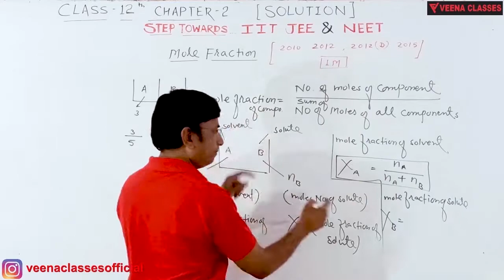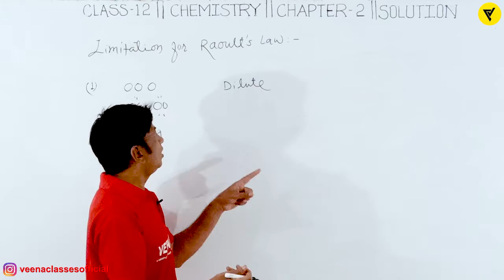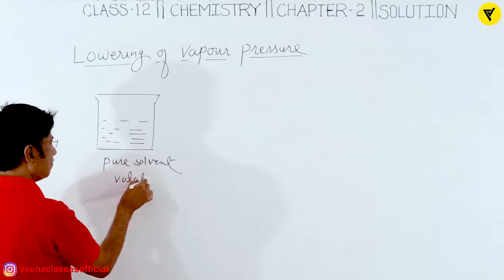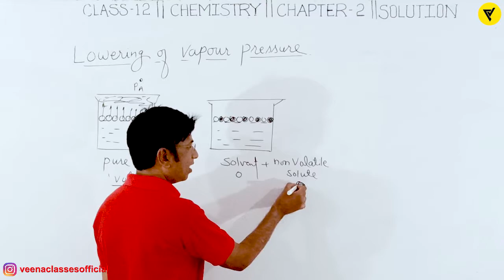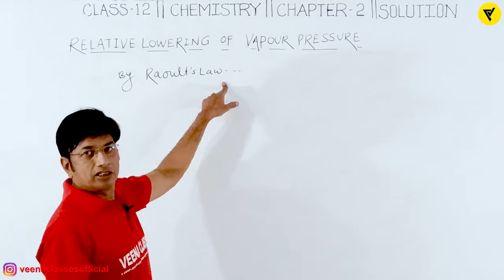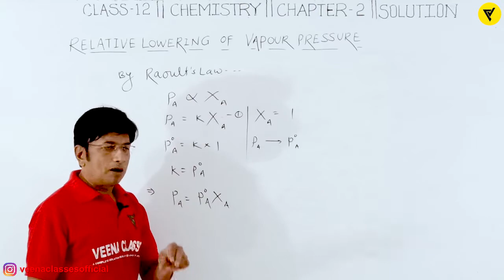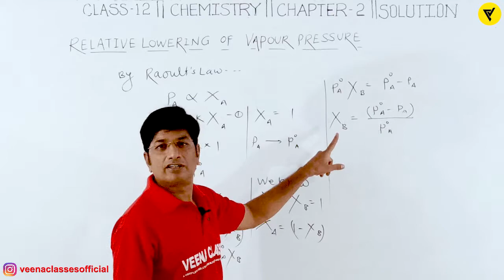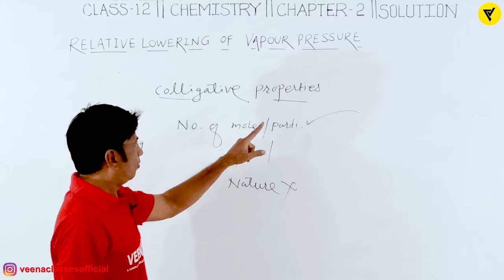Lowering and Relative Lowering of Vapour Pressure || Colligative Properties || Roult's Law || 12th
This video is all about Lowering and Relative Lowering of Vapour Pressure. what are the expected question on them are discussed.
Colligative properties are also discussed in this video
and even limitations of Roults law are also discussed in this video

the video is designed with hours or research and hardwork so please watch complete video.
this topic is a part of solution chapter of class 12th chemistry so if you want to get other topics to be cleared so have a access over the link given below

check the given link for more such Content and please support your channel for more such video

google maps :- veenaclassesofficial Dewas

Raoults law
# roults law
12th chemistry